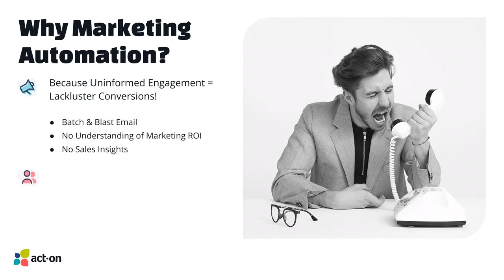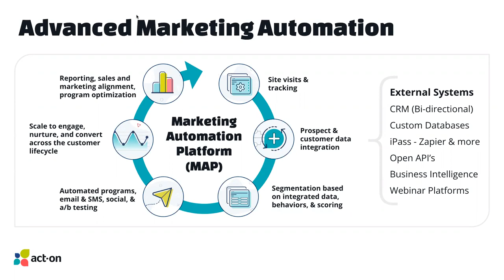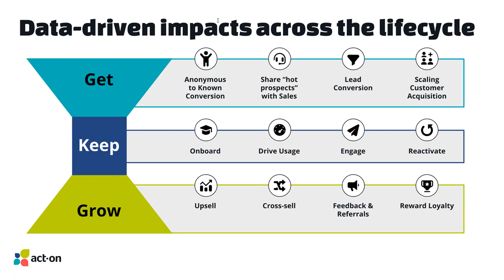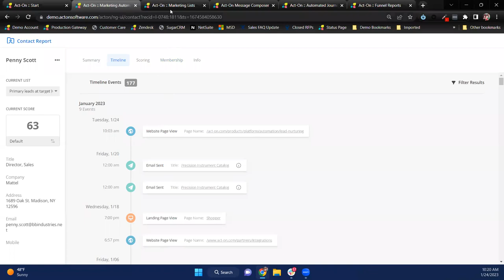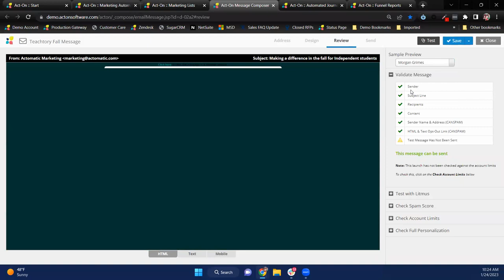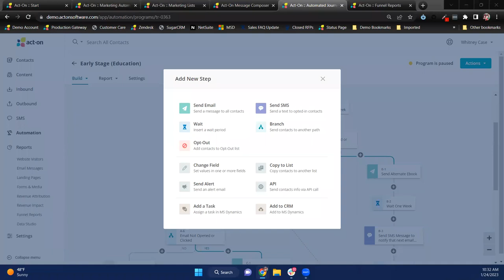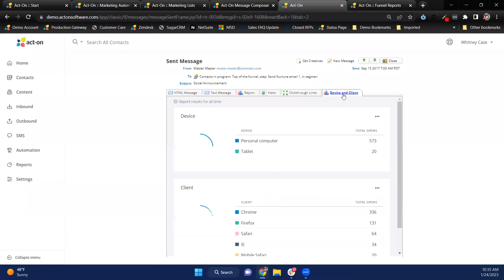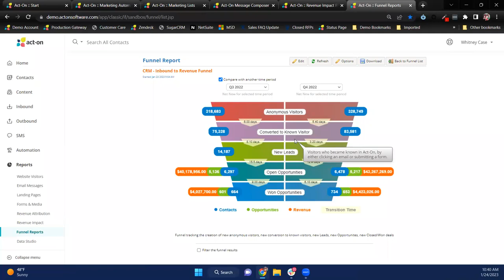Act-On Marketing Automation Live Demo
Curious about the Act-On Marketing Automation Platform?

See how you can deliver more personalized customer experiences, achieve better results with automated workflows, support your sales team and more!

Prefer a live conversation? Schedule a personalized platform walkthrough with our team.